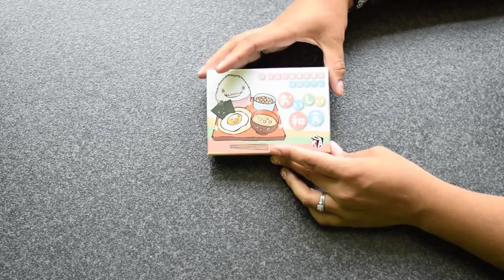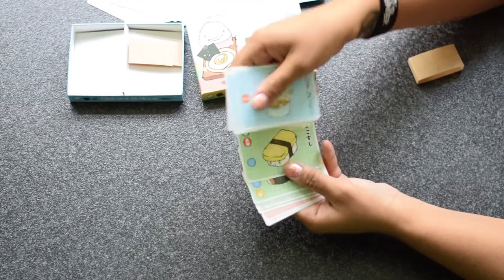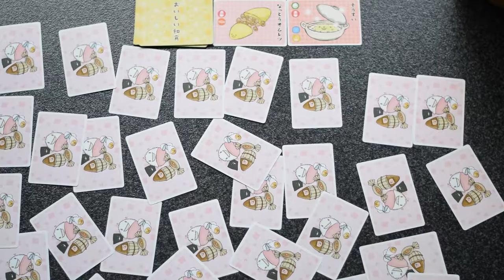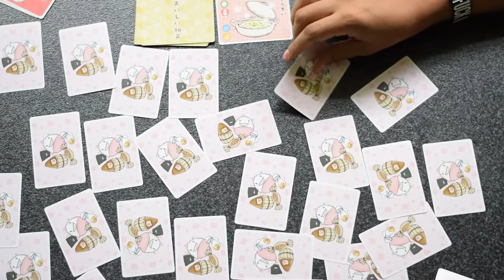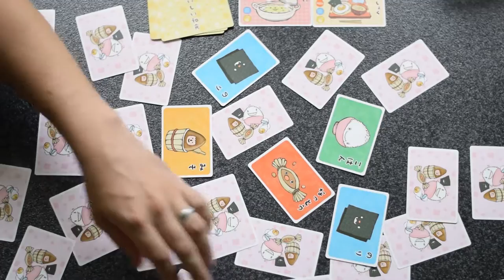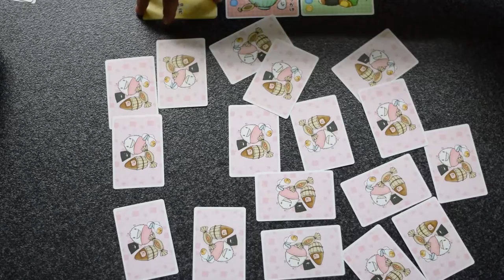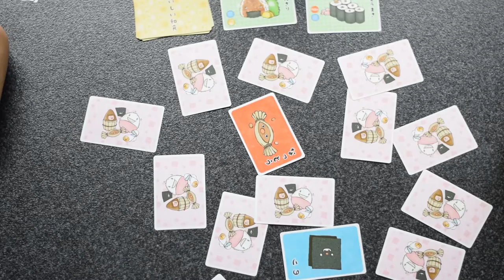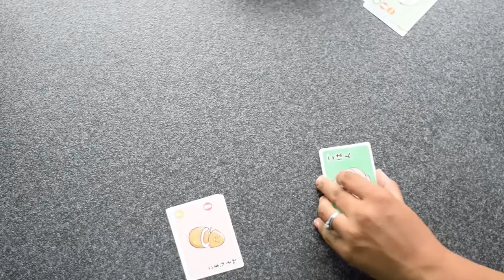International Tabletop Day 2016 Japan - Playing Japanese Games: Oishii Washoku おいしい和食をやろう！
Playing Oishii Washoku (おいしい和食) for 2016 International Tabletop Day in Japan.

WARNING: contains some language that may not be suitable for work or children, depending on how much of a tightass you are about that stuff.

SO we were a little late celebrating ITD here because it happened to fall on a week of holidays where everyone is traveling around like crazy. We took advantage of Mother's Day, as all of our moms are back in America, to sit in a karaoke room and record ourselves playing some games we picked up at a game convention in Odaiba.

This game is called Oishii Washoku (おいしい和食), or Delicious Japanese Food. It is escentially the game MEMORY but instead of making pairs, you are trying to find the ingredients on the recipe cards.